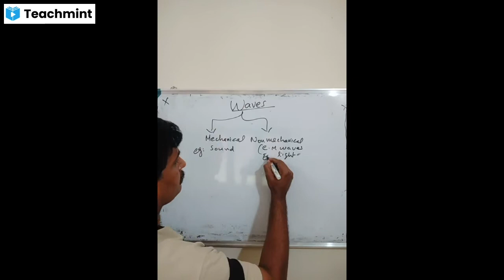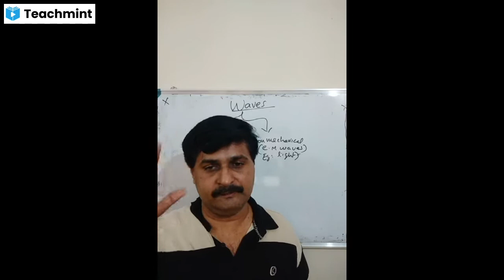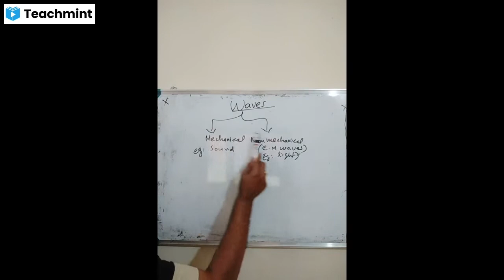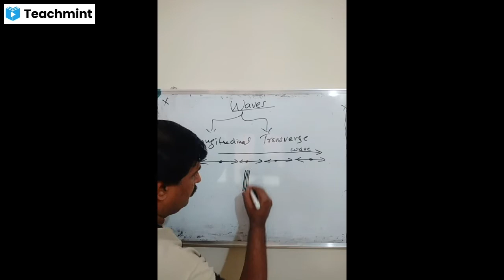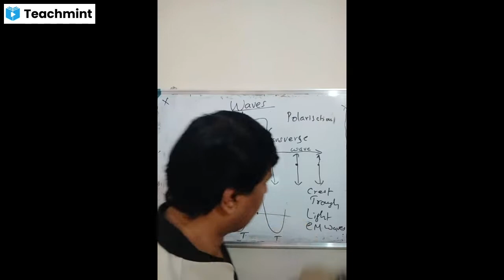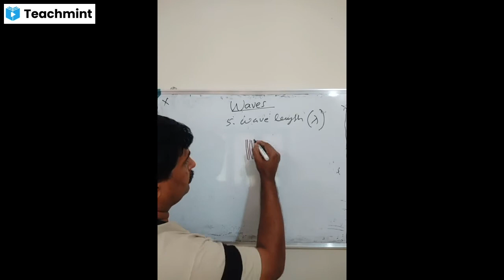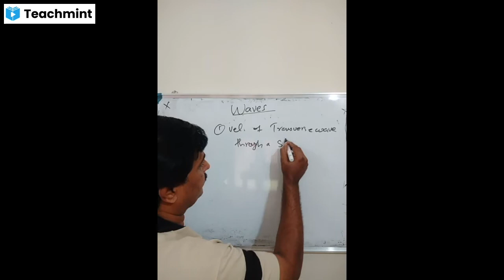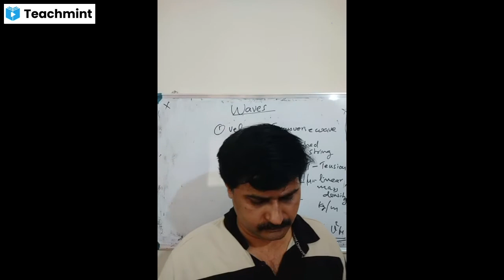Plus One Physics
Waves... Introduction